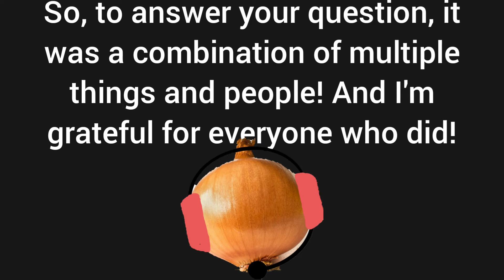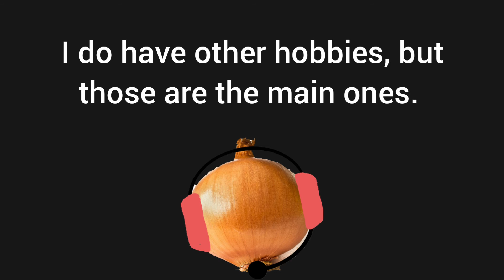QNA TIME!!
I've been wanting to do this for quite some time now! And thanks to you guys, I CAN